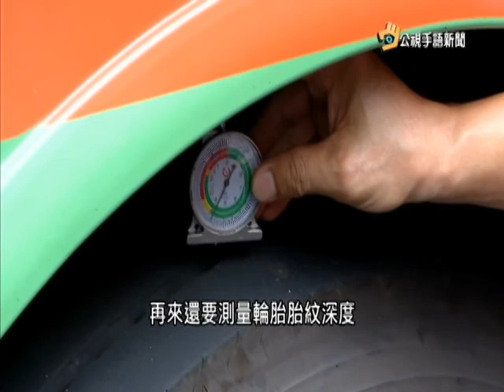20160722 公視手語新聞 火燒車燒出問題 遊覽車路邊大攔檢